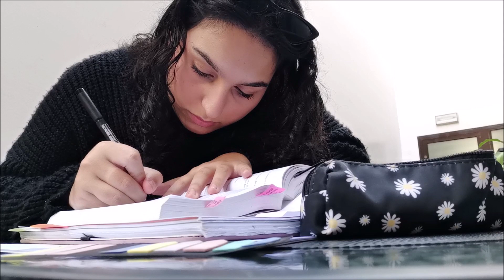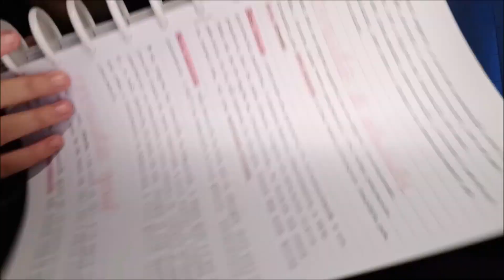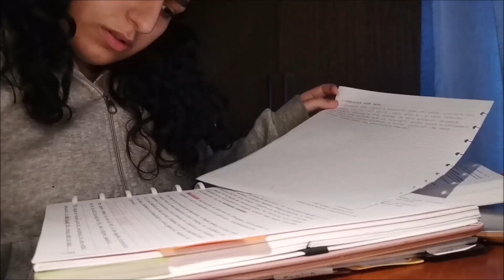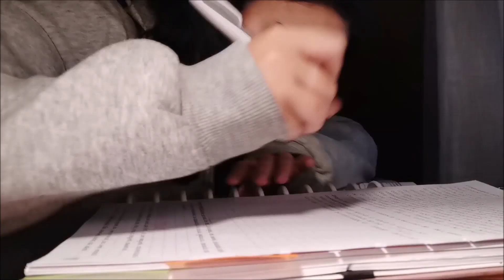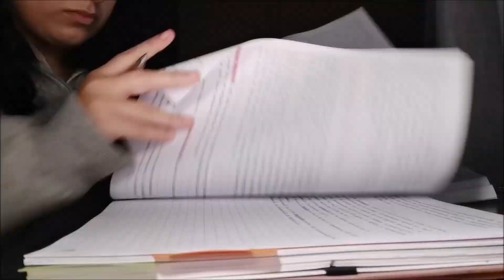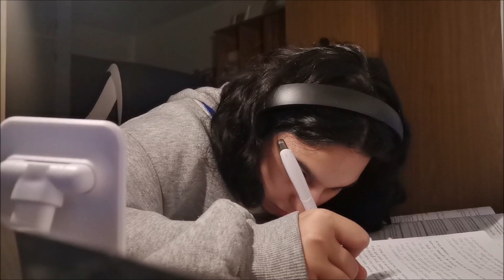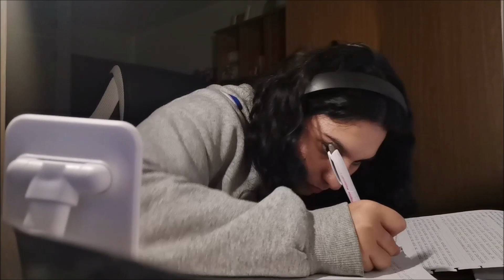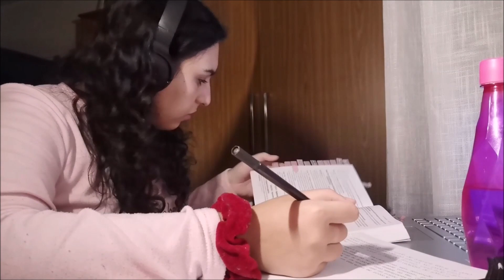STUDY VLOG #16 - fazer casos práticos de Direito ⚖️📝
Espero que tenham gostado do vídeo, se gostaram não se esqueçam de deixar o vosso like, subscrevam se gostarem do meu conteúdo, ativem o sininho das notificações para não perderem nenhum vídeo meu e partilhem com os vossos amigos para chegarmos a mais pessoas.